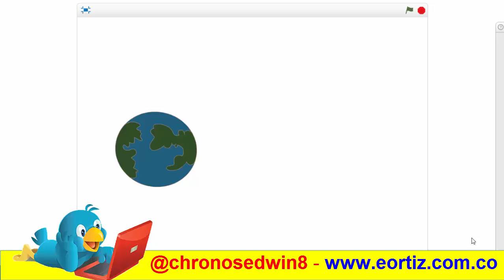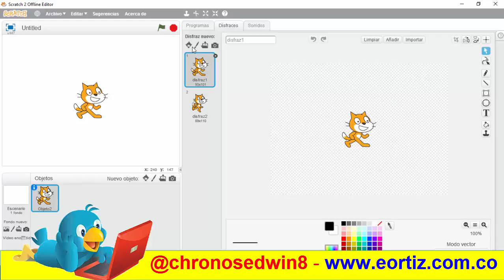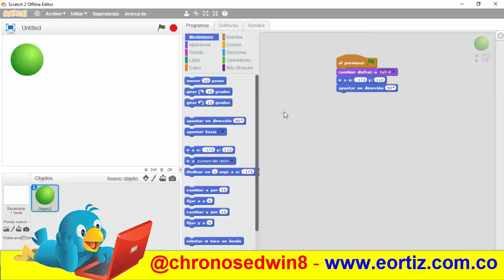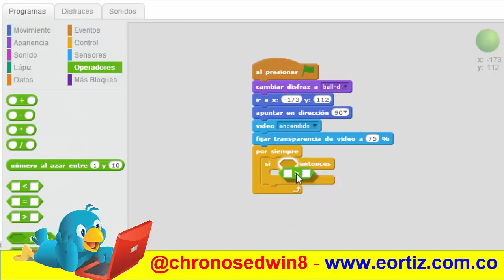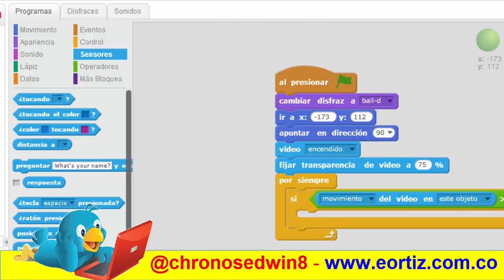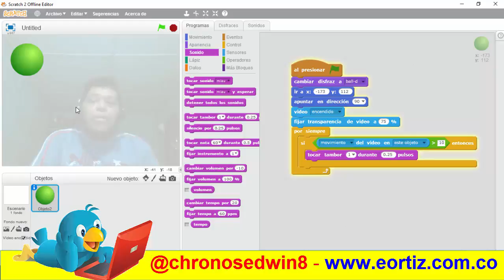Realidad Aumentada – Alarma de Movimiento usando Scratch 2.0 y la WebCam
y si quieres acá te muestro lo más super de scratch 2.0

La Realidad Aumentada es un recurso que está ofreciendo muchas alternativas en la sociedad actual, permitiendo a los usuarios ampliar los contenidos y obtener información adicional que facilita la ubicación y el desarrollo de soluciones, con esta introducción al curso te invito a que lo sigas de manera personal o lo utilices en tus clases con los estudiantes.

En el video se cómo construir una alarma de movimiento usando la WebCam del PC y al percibir movimiento esta genera un sonido.

Puedes encontrar mucha más información en mi página web ademas también podrás ingresar a mi plataforma online de aprendizaje donde podrás realizar cursos acordes a tus necesidades.

Te invito a que me sigas en twitter en @chronosedwin8 o si lo prefieres me puedes escribir a o mediante el formulario de contacto de mi página